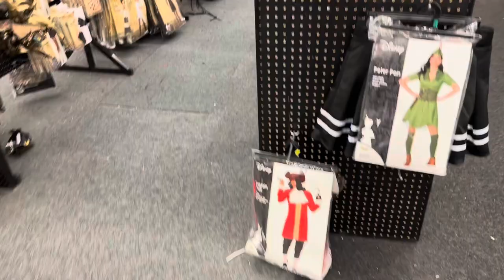Spirit Halloween 2023 Walkthrough